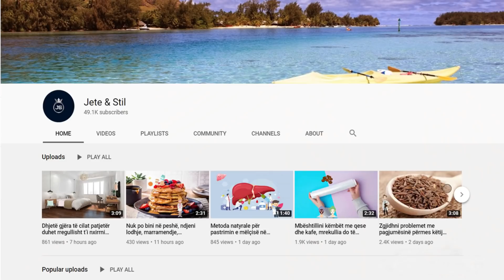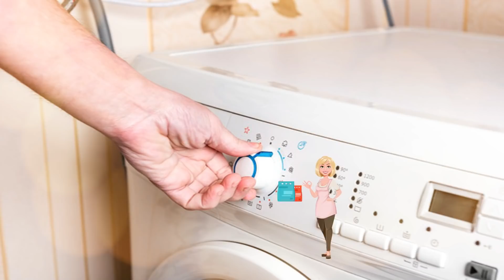Dëshironi çorape dhe rroba të bardha si bora? Futini në këtë përbërje dhe do shpëtoni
Ujë i vakët me kripë: Kjo metodë ka funksionuar dhe do të funksionojë gjithmonë për larjen e çorapeve të bardha, por edhe për veshjet intime. Sasinë e përcaktoni sipas dëshirës. Ajo që duhet të bëni është e thjeshtë, futini çorapet në një enë ku keni hedhur paraprakisht ujë dhe kripë dhe lërini aty për disa orë.

Lukewarm salt water: This method has worked and will always work for washing white socks, but also for intimate apparel. Determine the quantity as desired. All you have to do is put the socks in a container where you have previously poured water and salt and leave them there for a few hours.